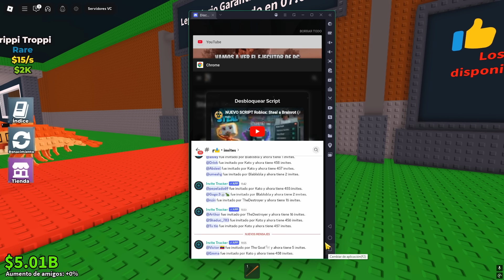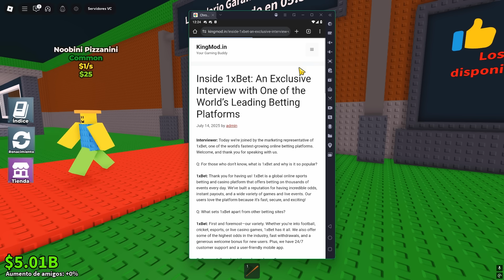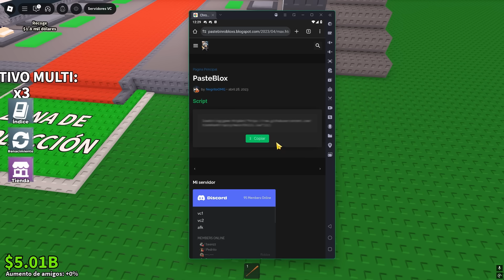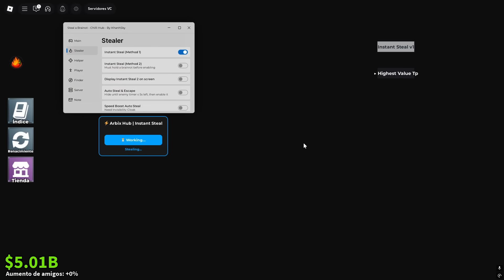Steal a Brainrot Script 🔥CONSEGUI 4 BRAINROTS SECRETOS🔥Auto Roba Brainrots en 1segundo / funcionando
Hoy te muestro dos scripts brutal para Steal A Brainrot ✅Robas Brainrots automaticamente✅ Apresurate antes de que lo nerfeen!!

▬▬▬▬▬▬▬▬▬ [ ✔️ Script✔️ ] ▬▬▬▬▬▬▬▬▬

✅ Cómo usar el script paso a paso
✅ Ventajas que te da en el juego
✅ Gameplay con el script activo
✅ Enlace directo al script (en comentario/página segura)

🔥 ¡Aprovecha antes de que lo parcheen!

Este video fue creado únicamente con fines educativos e informativos.
No promovemos ni alentamos el uso de exploits, hacks o scripts que violen los términos de servicio de Roblox o cualquier otra plataforma.

Todo el contenido mostrado es una demostración técnica y debe ser utilizado bajo la responsabilidad del usuario.
No somos responsables por el mal uso de la información compartida.